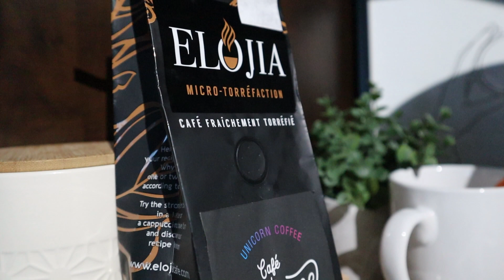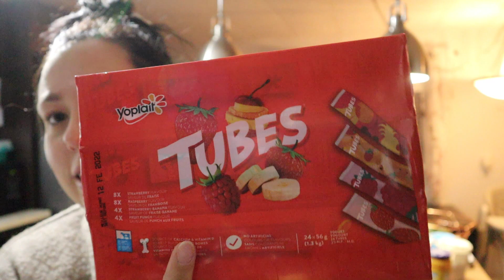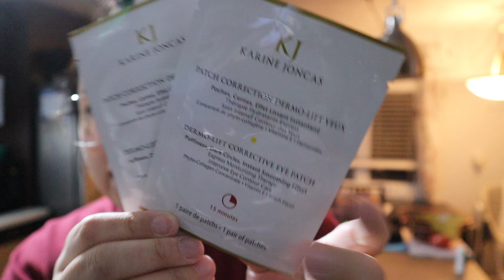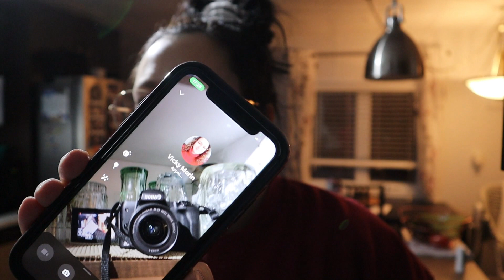vlog: épicerie, achats pharmacie & colis Amazon/Clément | 14-17 janvier 2022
Un ptit vlog de deux jours avec nous. Il n'y a plus rien à l'épicerie, colis amazon pour Léo & quelques petits achats en pharmacie. Je reçois aussi un ptit colis Clément de mon amie pour ma petite fille. 💗💗